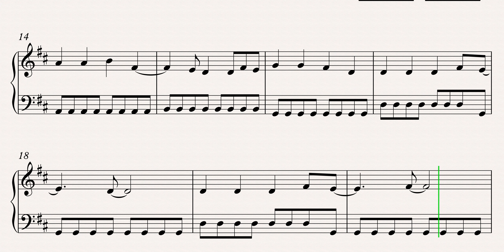Shimmer and Shine - The Skate Song 4K Sheet Music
Learn how to play Shimmer and Shine - The Skate Song with this 4K Sheet Music. Enjoy!